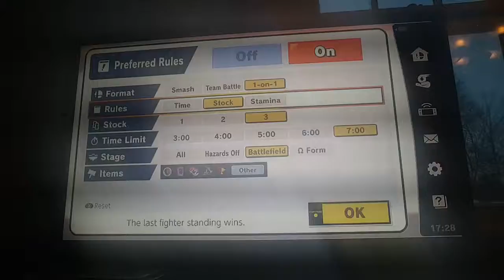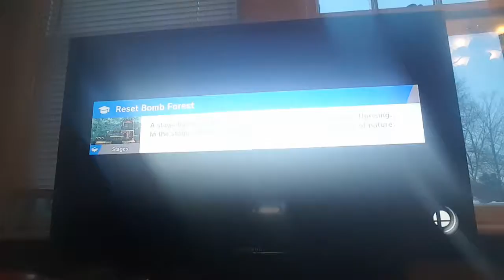Smash Ultimate Online Matches: Working on secondaries